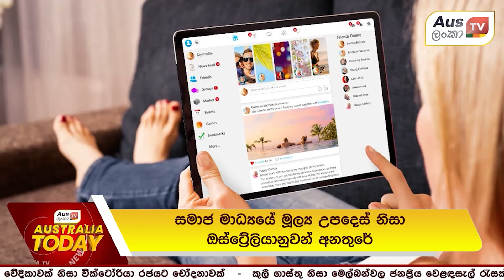සල්ලි හොයන්න Social media වලින් ‍උපදෙස් ගත්තොත් වැඩ වරදි